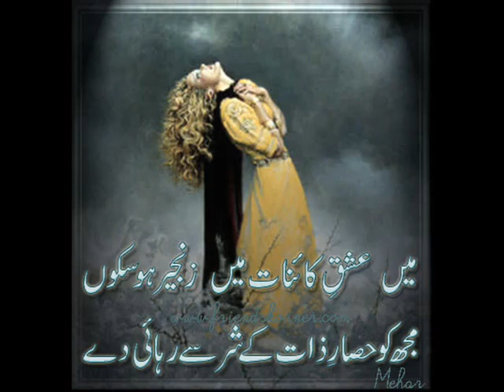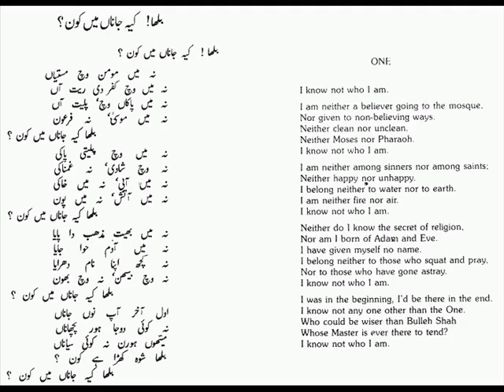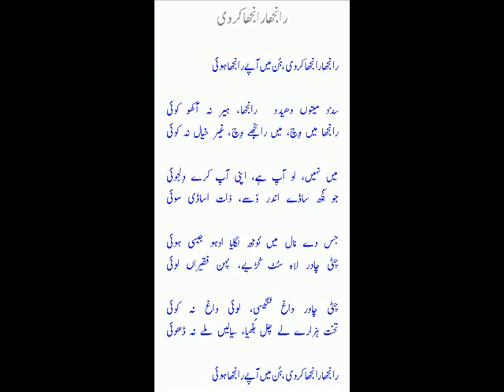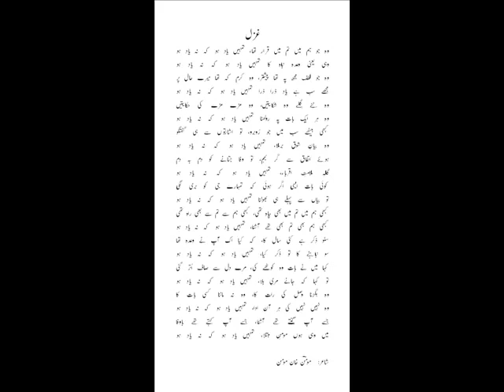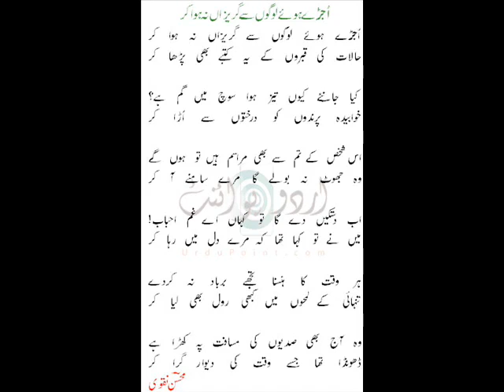YouTube - ‪Abida Parveen-Tu Ne Deewana Banaya-Must Listen‬‏.flv